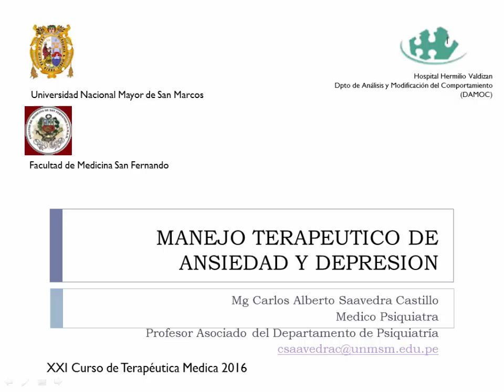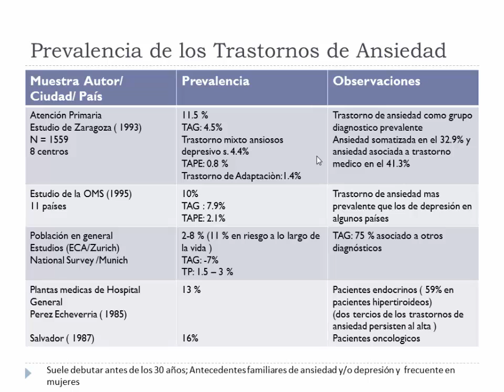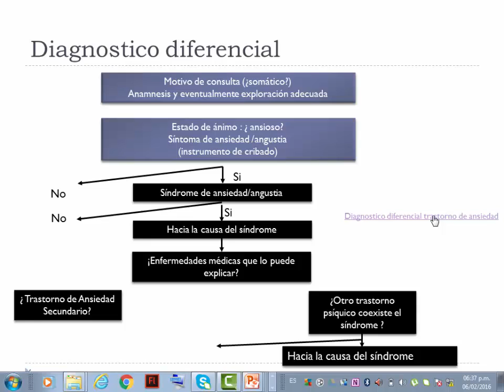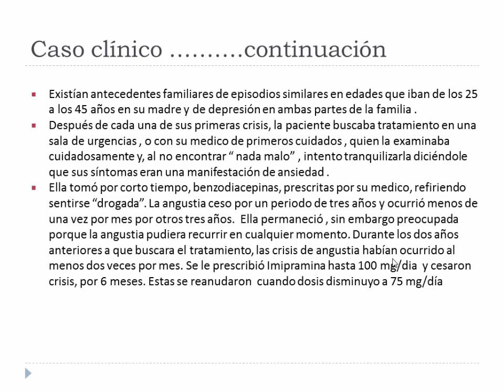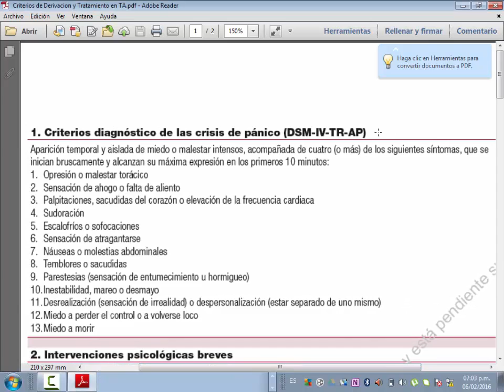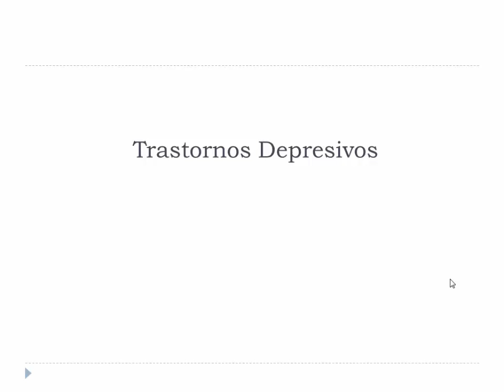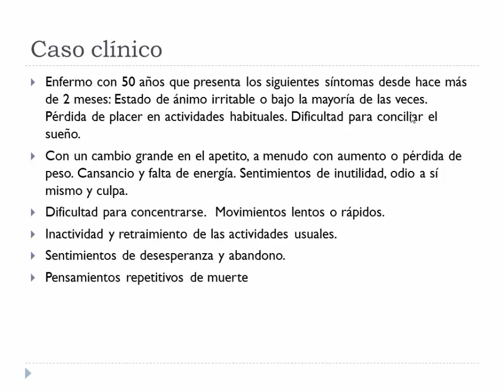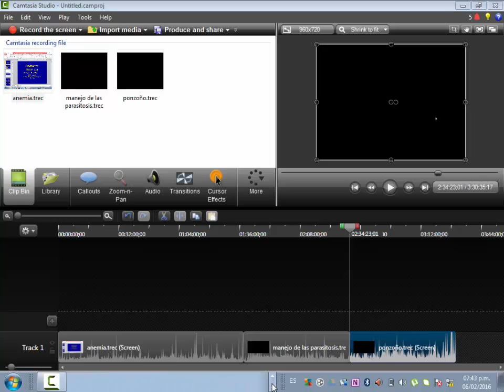Manejo de la ansiedad y depresión